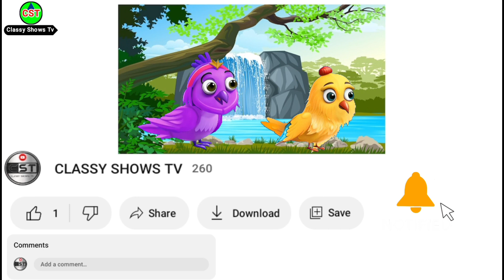CHAMATKAARI CHUDAIL | HINDI MORAL STORY | CLASSY SHOWS TV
कच्चा बादाम वाली चुड़ैल | Raw Witch Almond | Hindi Stories | Hindi
Kahani | Bhootiya Chudail Kahani

aheli#kaccha#kacchamangobiteicecream#kaccha_aam#kacchankacha badam#kacchabadamwalichudail

The video is about moral stories in hindi valuable information but
also try to cover the following subject:

Youtube is the best website to go when looking for videos about
Moral stories in hindi is undoubtedly something that intrigues
you and other individuals so I made this video about this topic.
If you wish to find out even more regarding hindi animated stories

Now that you have actually watched our video regarding moral
stories in hindi did it helped?
Please share the vid to assist other people looking for hindi
animated stories or stories in hindi :)

*All the story characters, incidents, names, and situations used in
this story are fictitious.